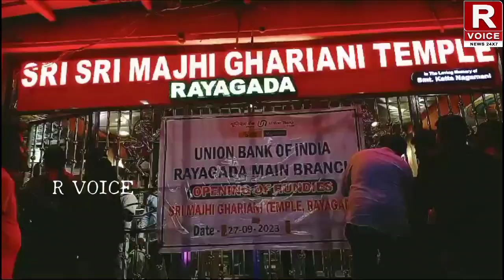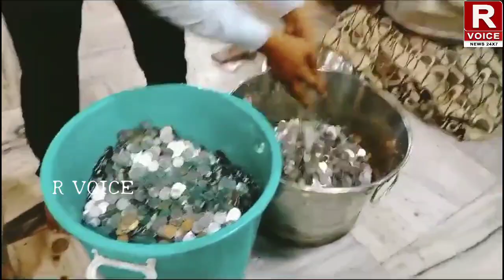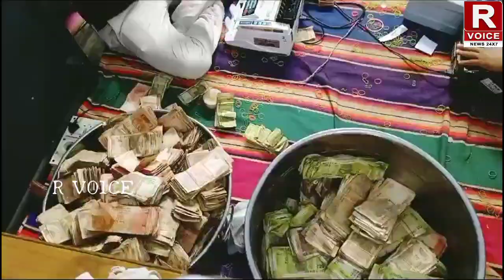ମାଁ ମଝିଘରିଆଣିି ମନ୍ଦିରର ଖୋଲା ହେଲା ଦାନବୋକ୍ସ।